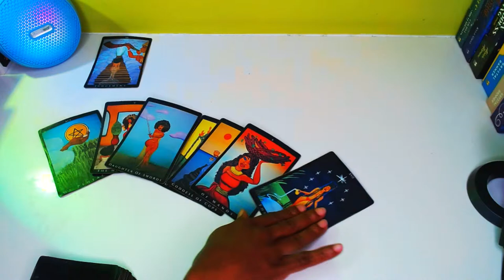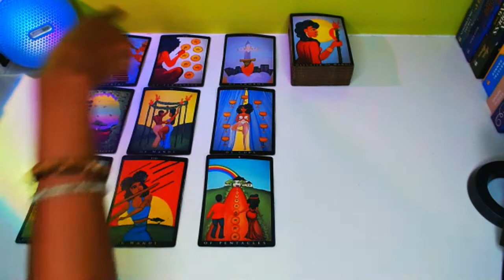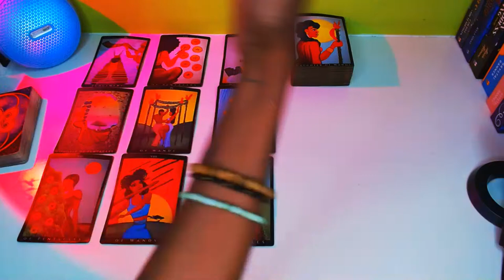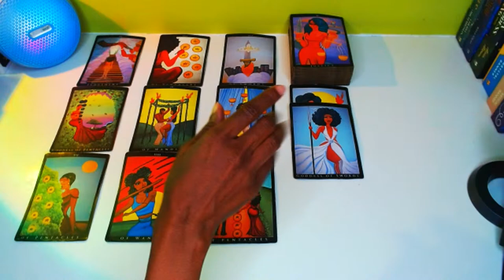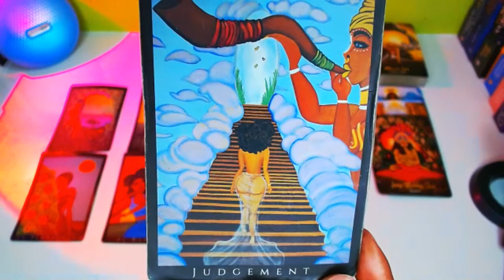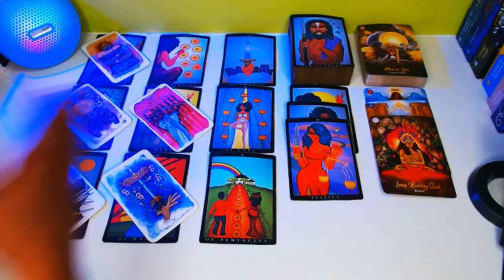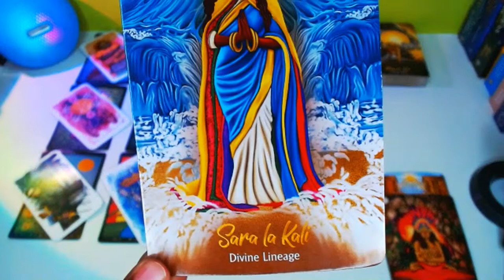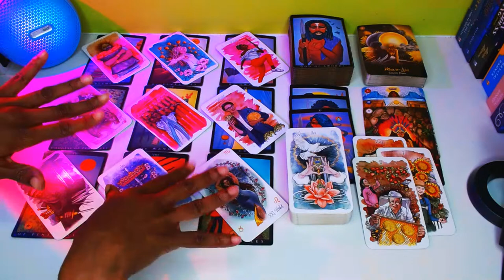CANCER♋️| WHEN THEY FIND OUT THEY CHOSE THE 2 & NOT THE 1‼️ YOU SURVIVED IN THE COLDEST CONDITIONS‼️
🚨This is a  GENERAL cancer tarot reading | march 2024

Welcome to True Water Intuition! This channel is dedicated to providing in-depth tarot readings specifically tailored for individuals born under the zodiac sign of cancer. However, this channel is open to all signs who resonate with the nurturing and intuitive energy of cancer.

Here, you will find a wealth of cancer tarot readings, including monthly cancer horoscope readings, love and relationship cancer readings, cancer career reading guidance, and insights into emotional well-being.

I understand the unique challenges and strengths of cancer individuals and aim to provide accurate and empowering readings to support your journey. As an experienced tarot reader I will utilize the cards to unlock meaningful messages and guidance specifically catered to cancerian energies and traits.

However, if you're from a different zodiac sign and feel a deep connection with cancerian energy, you are more than welcome to explore the channel and benefit from the wisdom and insights shared here.

It's me Tru &  I'm an intuitive 🦀Cancer Tarot Reader (sun and moon sign)

Feel free to check out everything below the channel has to offer.

❤️UNLOCK YOUR DESTINY w/ THESE MYSTICAL DECKS!

❤️EBOOK:
SHADOW WORK IT OUT: THE DARK SIDE OF HEALING